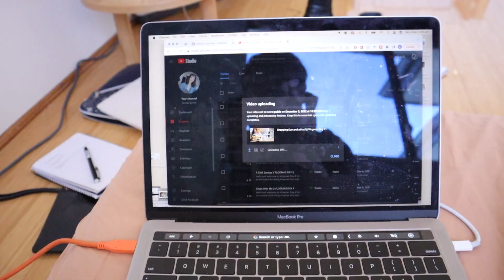Furniture Shopping || Vlogmas Day 3